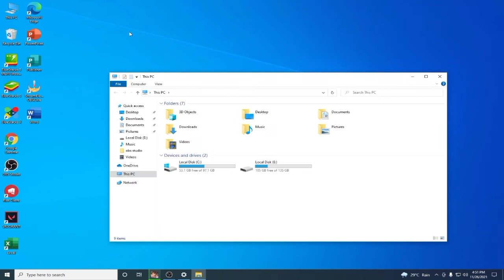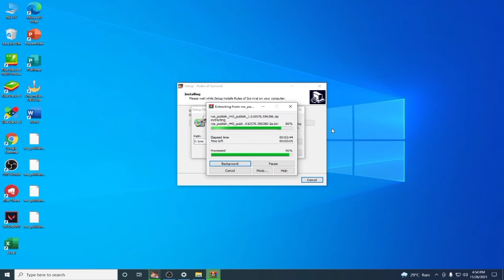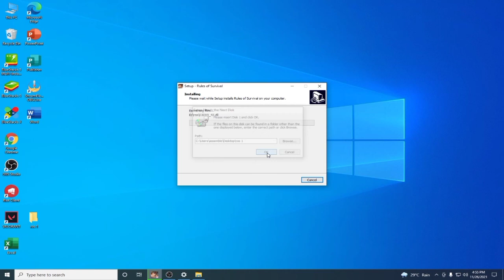How to fix error installing or set up need the next disk in rules of survival | 100% Working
build us one